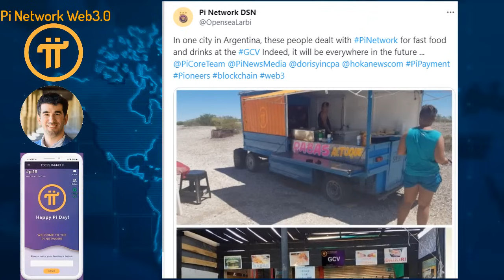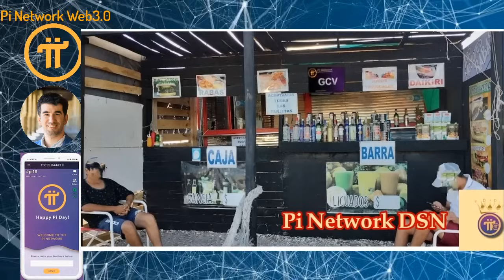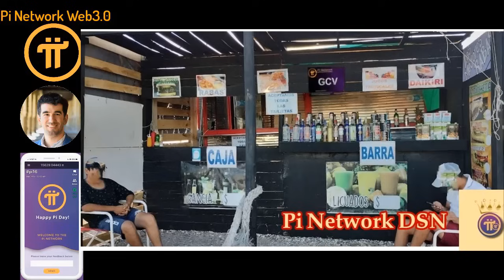Pi Network - Argentina Gây chấn động Thế giới với 1 Pi = 314.159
Pi Network
Tại đất nước Argentina Gây chấn động Thế giới với 1 Pi = 314.159: Mạng Pi đã thay đổi mô hình mua sắm đồ ăn nhanh như thế nào

Tiền điện tử Pi miễn phí và giá trị lớn trong tương lai gần! Pi sẽ là tiền dự trữ an toàn của các quốc gia và toàn dân trên thế giới!
1 dự án miễn phí cho người dùng lớn nhất thế giới, chưa có dự án nào và chưa có đồng crypto nào làm được điều này, những người biết đến Pi là một niềm hạnh phúc và may mắn trong cuộc sống này, bời vì lịch sử khó có thể lặp lại và thời gian không đợi chúng ta, Pi là một cơ duyên với những người tiên phong.
Người sáng lập dự án:
1. Vào app Store hoặc CH play gõ " Pi Network"
2. Click vào ứng dụng đã cài, rồi vào " continue with phone number" chọn " Vietnam +84" rồi điền số điện thoại mình vào. Bạn ở quốc gia nào thì điền đầu số quốc gia đó
3. Nhập password cho tài khoản ( tối thiểu 8 ký tự có 1 chữ viết hoa vá 1 số)
4. Nhập họ và tên ( không dấu) vào " first name" và " last name". phần tên tiếng anh nhập không dấu, tất cả in hoa.
5. Mục " Choose usename" các bạn nhập tên tài khoản, nhớ là viết không dấu ( ví dụ : tên riêng VAN A Họ: NGUYEN ).
6. Mục " invitation code" các bạn nhập "huunguyen77" rồi ấn submit
7. Chạy 3 ngày liên tục lập vòng tròn bảo mật
8. Xác minh sđt, facebook
9. Bật tia sét kích hoạt sau mỗi 24h